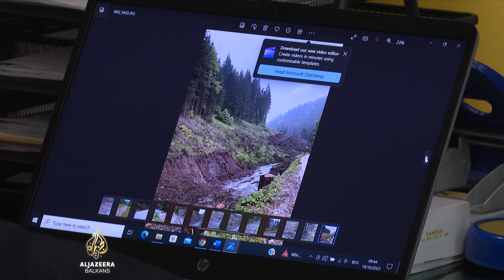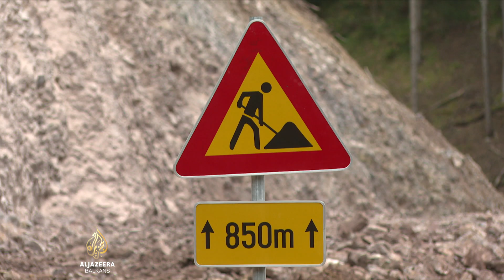U Kaknju zabrinuti za izvore vode zbog novog rudnika u Varešu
Dvije susjedne bosanskohercegovačke općine, Kakanj i Vareš, u sporu su o rudniku koji su na vareškom području pokrenuli britanski investitori. Dok vlast i ekoaktivisti iz Kaknja tvrde da su im zbog iskopa ugroženi izvori pitke vode, u Varešu odgovaraju da nema straha od zagađenja i da će rudnik donijeti samo ekonomski procvat.